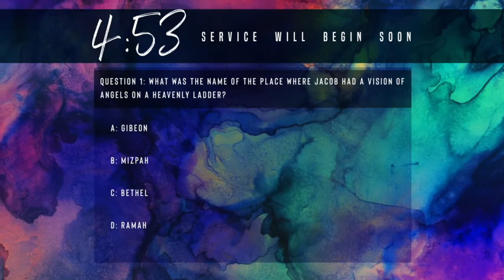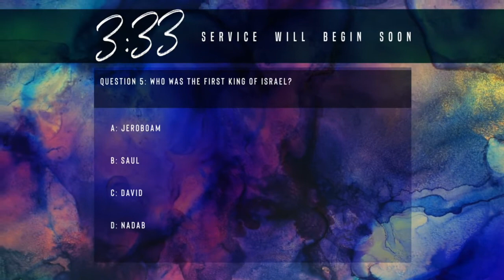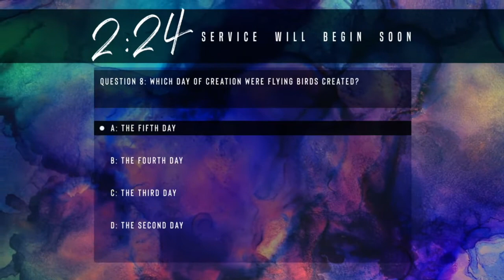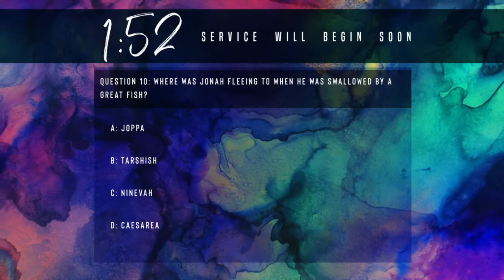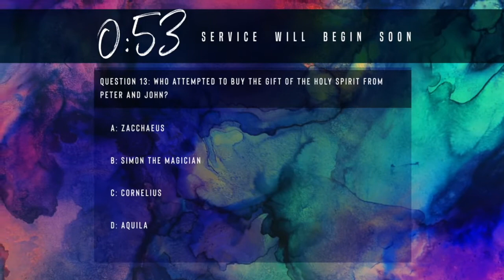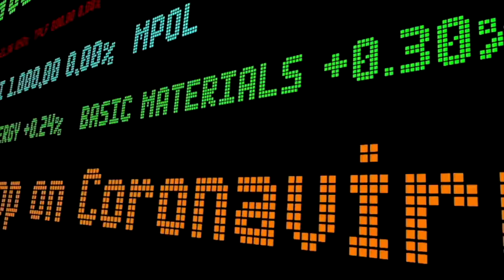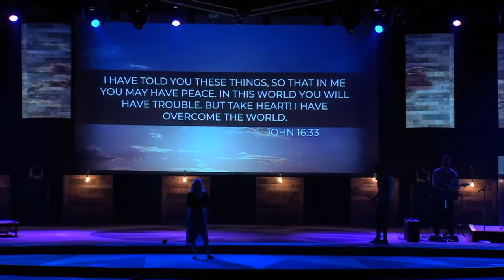1-31-21 Be Aert for the Antichrist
From the series: "2 Thessalonians: Be Ready for Jesus"
2 Thessalonians 2:1-12
Speaker: Pastor David Hall

If we are going to withstand the spiritual pressures of the last days, we have got to be mentally alert. The promise of the Lord’s return motivates us to holiness, intensity, and hope. So, the nearer we come to that event the more we can anticipate Satan’s aggressive opposition to it. In this message, let’s see three ways that Satan is working against the return of Christ.

You can download a copy of the sermon notes below.